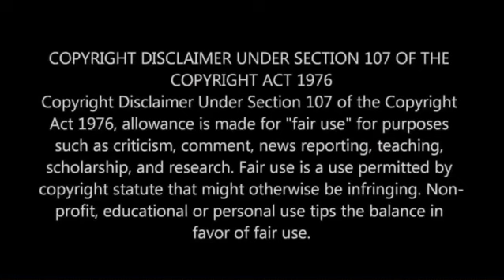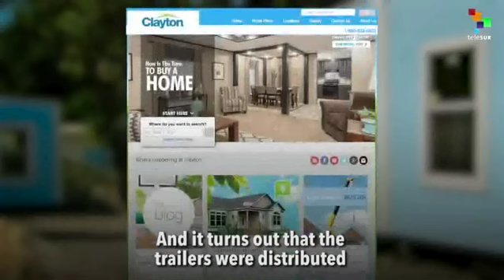Whites Liberals Revealed by Malcolm X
Malcolm X. White liberals. Hillary Clinton. Bill Clinton. Clinton Foundation. Democratic party. Joe Biden. Barack Obama.